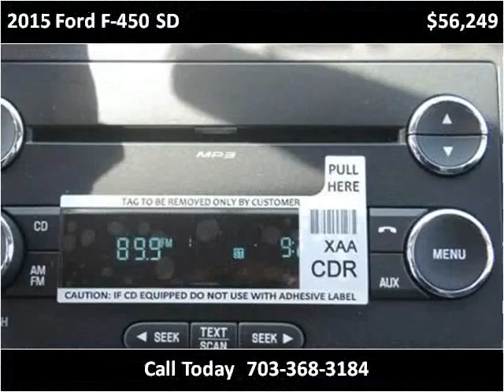2015 Ford F-450 SD New Cars Manassas VA